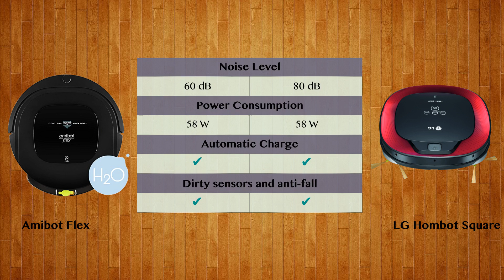Amibot Flex vs LG Hombot Square - Robot Vacuum Comparison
Watch the Robot Vacuum comparison of Amibot Flex and LG Hombot Square